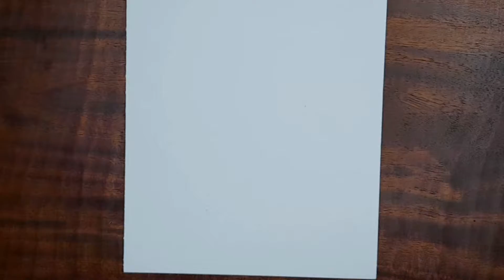How to draw a beautiful girl | easy girl drawing idea | how to draw a girl's backside with ponytail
Metarials I Used
1. mechanical pencil 0.7mm
2. art line pencil
3. blending stumps